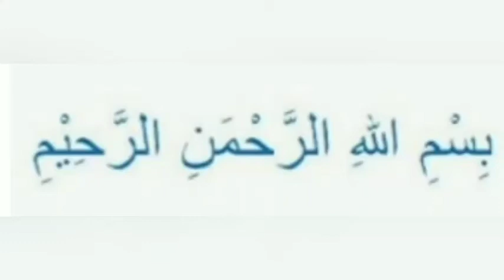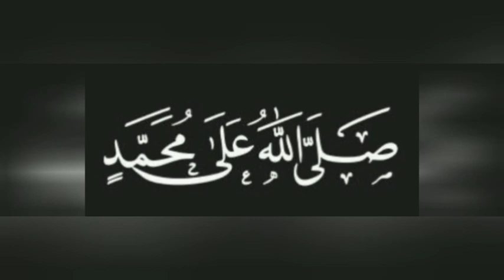🔴 BAB SAHNYA NIKAH KITAB BULUGHUL MARAM KARYA IBNU HAJAR AL-ASQALANI [ALMAGHFIRULLAH KH. NOER ALIE ]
BAB PERNIKAHAN KITAB BULUGHUL MARAM KARYA IBNU HAJAR AL-ASQALANI [ ALMAGHFIRULLAH KH. NOER ALIE ]